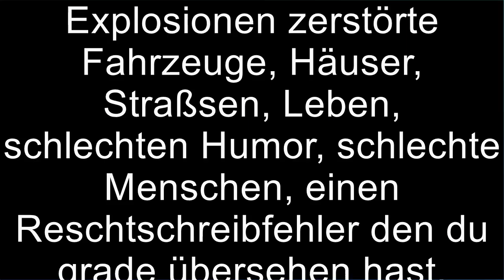Penetration Party [HD] Let's Play together World of Tanks #01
WAS IST DENN HIER LOOOOS ?

Hier ein kleiner Zusammenschnitt aus einem Nachmittag World of Tanks mit meinen Arbeitskollegen.

- Christopher (Christofer): ja, warum hat der eigentlich keinen Kanal ?

►Das ist mein Let's Play des Spiels und enthält meinen eigenen Live-Kommentar, viel Spaß!

►Kommentieren / Liken ist herzlich willkommen und hilft mir sehr viel! Danke!
Wenn dir das Spiel gefällt kannst du es dir ebenfalls kaufen, die Entwickler damit unterstützen, deine eigenen Spielerfahrungen sammeln und laut schreiend im Kreis laufen.